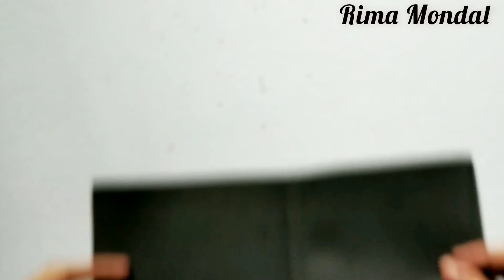Diy Father's Day Card Making Idea 😍 || Handmade Card Gift Idea || Happy Father's Day❤️